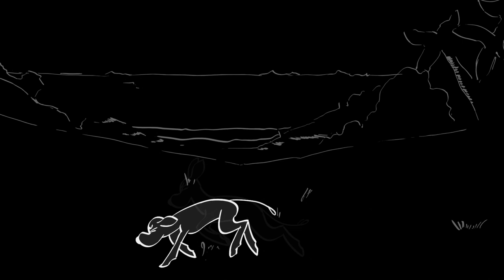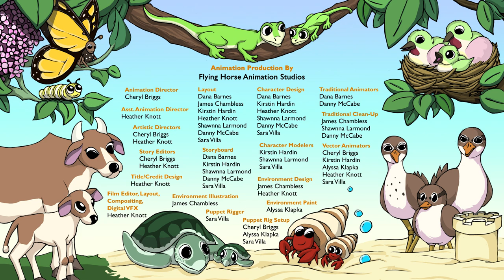Positive Parenting Fables - Jere Emosyon Ou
Jere emosyon ou.